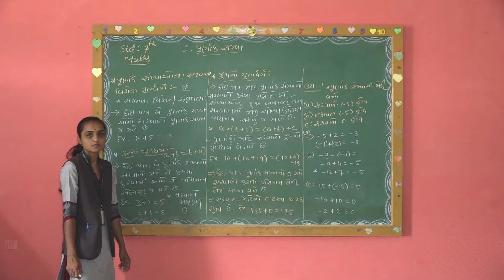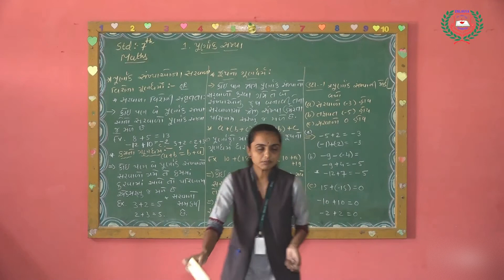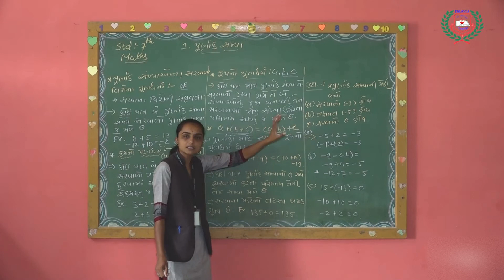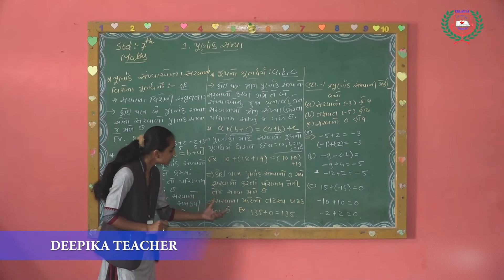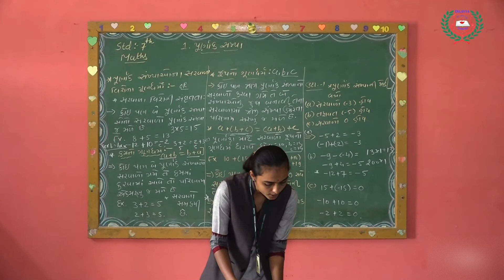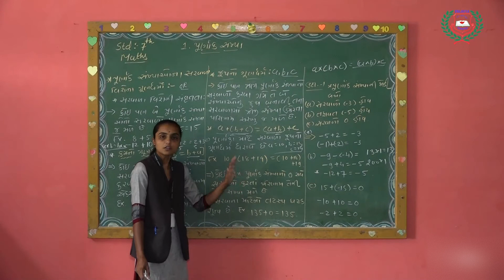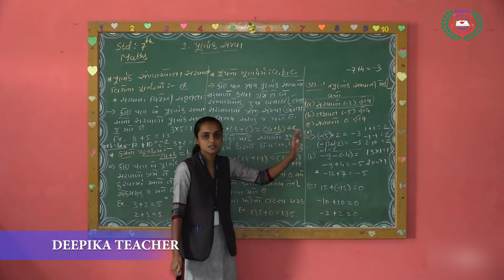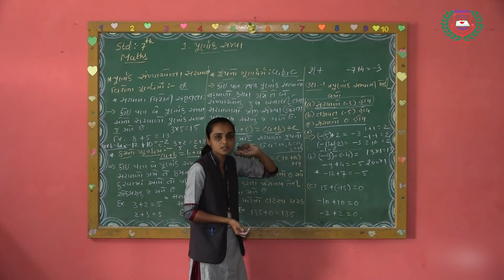STD 7 MATHS CP 1 PART 5 GM